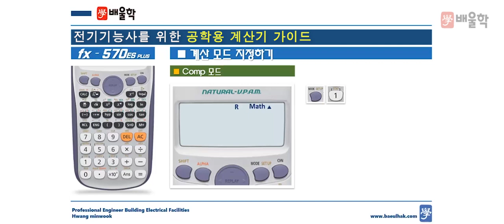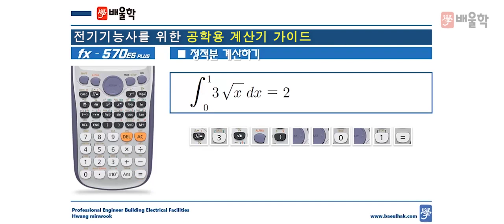★ [배울학 전기기사] 카시오 공학용계산기 사용법 인강 03 적분 계산하기 - 황민욱 기술사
배울학 황민욱 기술사가 전하는
카시오 공학용계산기 사용법 강의!